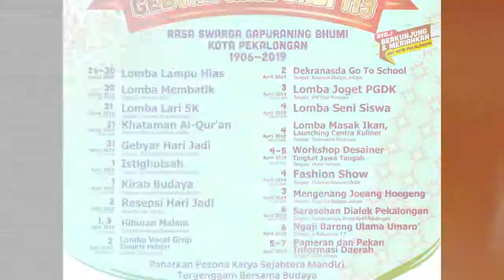KIRAB BUDAYA HUT KABUPATEN PEKALONGAN KE 396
Untuk menyemarakkan Hari jadi Kabupaten Pekalongan ke 397 HUT tahun 2019 pemerintah Kabupaten Pekalongan mengadakan kegiatan Pawai Seni Kebudayaan pada hari minggu (25/8/2019).
Karnaval ini di gelar oleh pemerintah Kabupaten Pekalongan setiap tahun selain untuk memperingati hari jadi Kabupaten Pekalongan ke 397 juga bertujuan memberikan hiburan kepada warga Kabupaten Pekalongan khususnya.

KIRAB BUDAYA